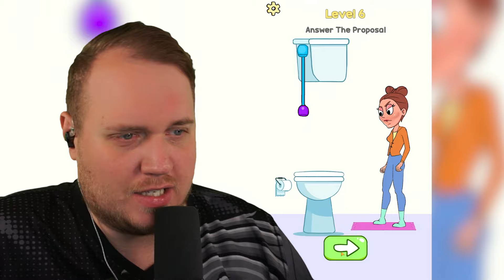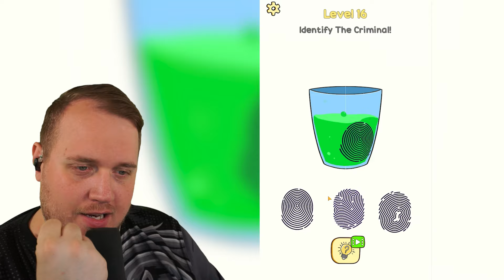REDDET af *X-RAY* MASKINEN ! 🔪💖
@Vercinger spiller Tricky Judgement og skal hjælpe folk i alverdens situationer. Ingen kan snyde os, vi snyder alle!